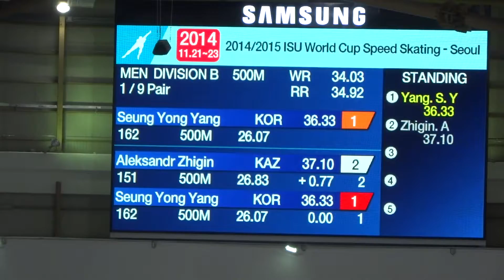2014-2015 스피드스케이팅 2차 월드컵(태릉) ISU WORLD CUP SEOUL-2nd 500M Men Division B Pair 1